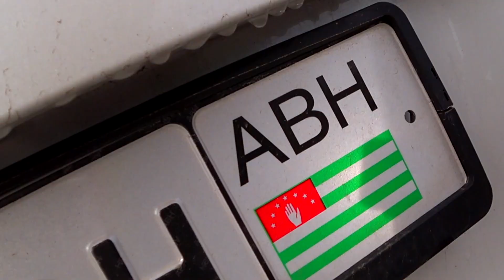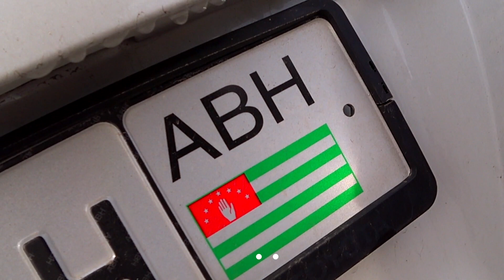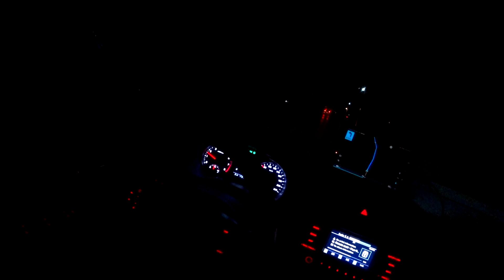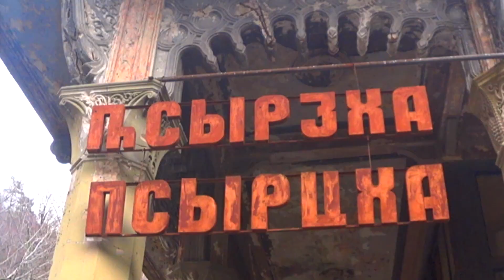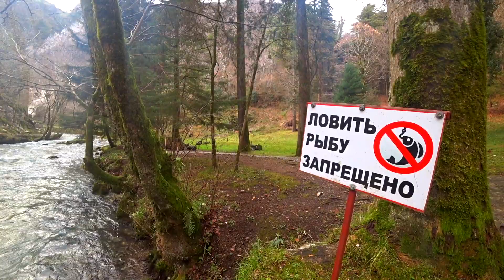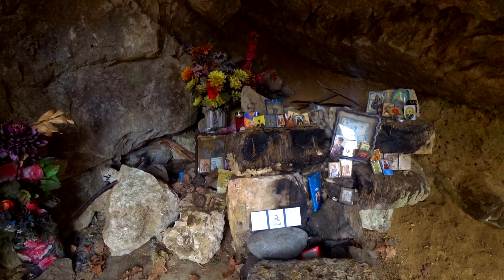СОЧИTRIP #5 | Абхазия | Сухум 😎 Кындыгский источник 👍 Грот Симона Кананита | #013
Сухум
Приехал в Сухум, встретил однокласницу, живу через каучсерфинг, потерял паспорт, погнал на Кындыгский термальный источник, по пути заехав в Драндский храм. А через 2 дня еду обратно в Сочи через Новый Афон конечно ..

Timeline:
00:00 Про что это видео
00:53 Ночной Сухум
01:08 Про Couchserfing from my host Ангелина
01:54 Встретил одноклассницу. Камчатка, Озерная привет!
03:15 Потерял паспорт - я лашара ))
05:19 "Заброшеный" жд вокзал Сухум
06:46 Драндский храм и драндская тюрьма
09:05 Кындыгский термальный источник
11:06 Вечерний yeSUHUM
16:03 Базар Сухума - специи, чача, абхазская аджика
18:38 Новый Афон, ГЭС, водопад
20:50 Железнодорожная станция Псырцха, Абхазия
21:58 Тропа в грот святого апостола Симона Канонита (Зилота), одного из двенадцати ближайших апостолов (учеников) Иисуса Христа